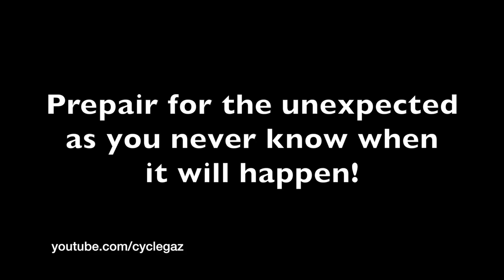Reading the Road - Plan ahead for the unexpected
Doesn't look like too much of an issue, people push objects across the road every day.
However sometimes the dropped kerb isn't low enough and it won't go up easily.
Looking behind for traffic and moving out before I even knew what was about to happen was part of the planning ahead for the unexpected.